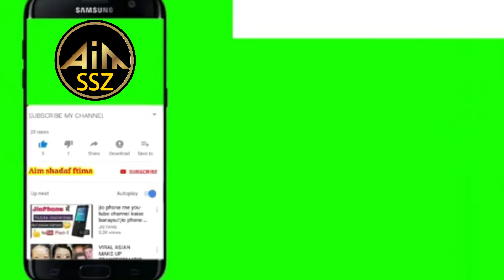Ghulam Qadiyani Se Pehle Qadiyanio Ka Pehla Khalifa Kon Tha | Khatam e Nabuwat | Musailma Kazzab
Assalam o Alaikum wa Rahmatullah wa Barakatahu
Welcome to Aims Pak
Yeh video Qadiyanio k pehla Khalifa Muslaima Kazzab par banai gai hai kiyun k Hazrat Mohammad ﷺ ke visal k baad Muslaima Kazzab ne pehla Dawah e Nabuwat kia Tau ess moqa par Hazrat Abu Bakr Siddique Razi Allah anhu ne Es fitna ko khatam karne k leay musalmano ka aik lashkar Yamama k muqam par bheja Muslaima Kazzab k fitna ko khatam karne k leay Yeh Jang e Yamama kehlai aur ess k pehlay Sipah salaar Hazrat Abu Bakr Siddique the
Es tarah Muslaima Kazzab Mirza GHULAM Qadiyani Se Pehle Qadiyanio Ka Pehla Mirza / Khalifa bana

Qadiyanio Ka Pehla Mirza
Aims
Jang e Yamama
Khatam e Nabuwat
MuslimaKazzabHe falsely claimed prophecy during the rule of the first Caliph Hazrat Abu Bakr Siddique. A war of  Yamama was fought to uproot him and muslims were conquered 13,000 Muslims had 70,000 disbelievers